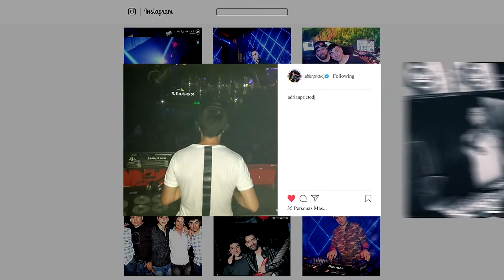Amar Azul - Quiero Confesarte (Dj Adrian Rmx)